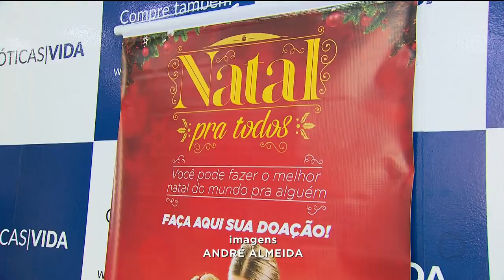NATAL PRA TODOS: campanha arrecada alimentos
As doações pra campanha NATAL PRA TODOS já começaram, e como é tradição, cada apresentador da Record TV Goiás é padrinho de um dos pontos de arrecadação. Nessa competição saudável, eu a Mônica Novaes, por exemplo, representamos a Goiás escola de vigilantes.